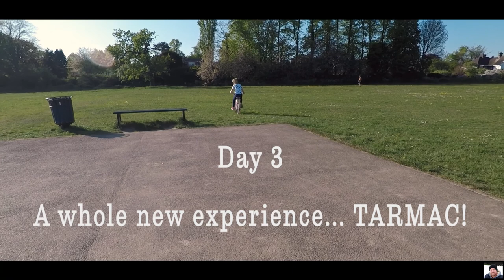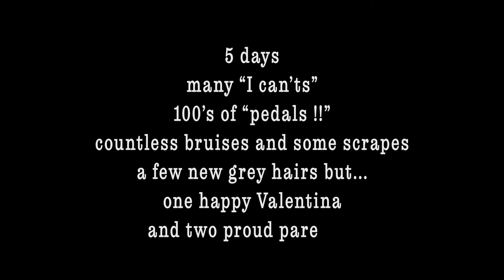5 Hours to ride a bicycle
During the lock down we didn't have much to do so we finally got round to learning how to ride a bike! An hour each day for 5 days and she was attempting new tricks.
A milestone in our life worth documenting!